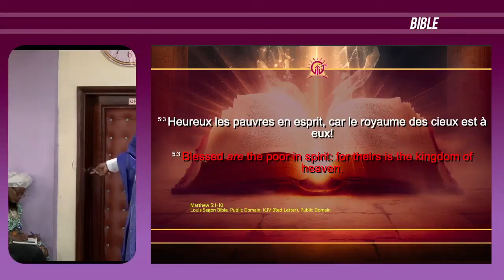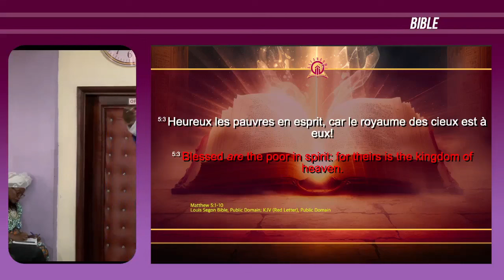LES INDICATEURS DU REVEIL - Part 1